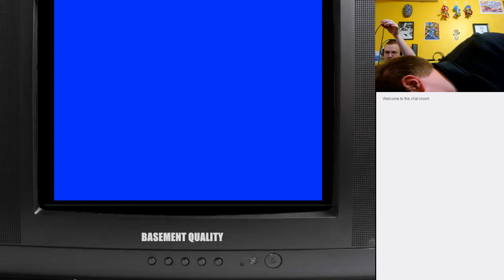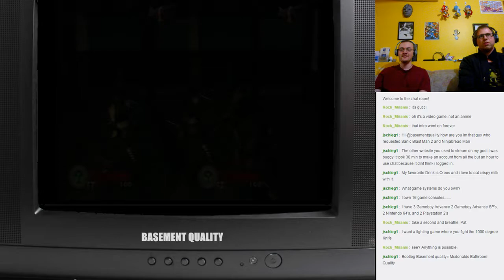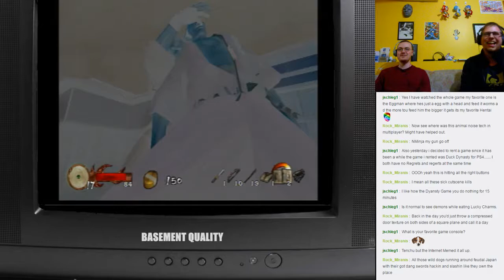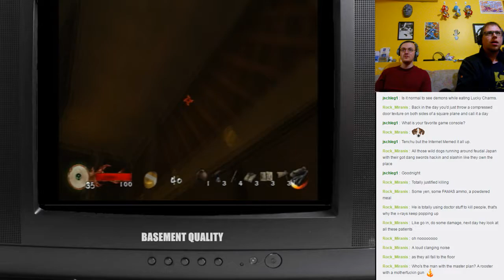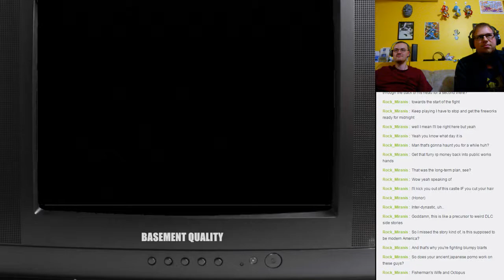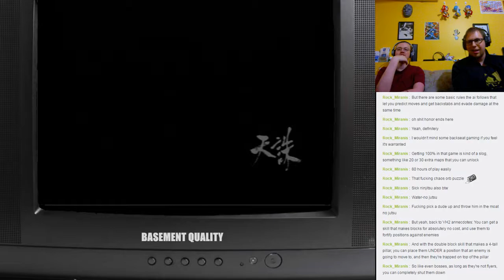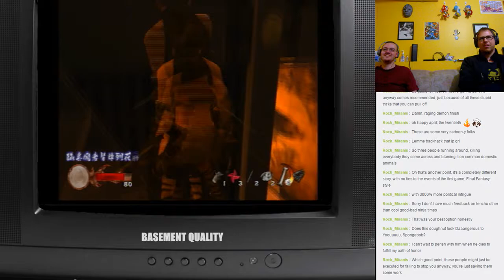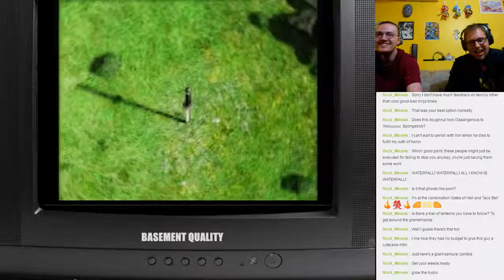Basement Quality Stream - Tenchu: Wrath of Heaven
4/19/2017

Don't step out of this fort if that's the clothes you're gonna wear
I'll kick you out of my clan if you cut that hair
Echigoya busted in and said, what's that noise?
Aw, lord you're just jealous it's the Azuma Boys!